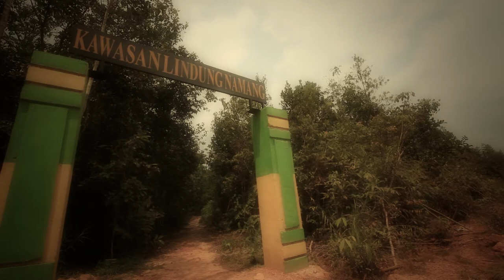HUTAN PELAWAN BANGKA TENGAH bagian 1.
HUTAN PELAWAN BANGKA TENGAH,
Hutan Pelawan berlokasi di Desa Namang, Kabupaten Bangka Tengah, Provinsi Bangka Belitung. Sesuai namanya, kawasan hutan ini didominasi oleh keberadaan pohon pelawan. Pohon berkayu merah yang disebut-sebut sebagai endemik Provinsi Bangka Belitung.

Di kawasan hutan ini, tak hanya pemandangan alam yang disajikan. Warga setempat mencoba berbagai alternatif lain yakni dengan menawarkan wisata malam dan sengat lebah hutan.

Yang unik saat memasuki Hutan Pelawan adalah menemukan pohon pelawan. Pohon ini digunakan oleh penduduk setempat sebagai tiang penyangga tempat merambat tumbuhan lada yang banyak tumbuh di Bangka. Tatkala kulit pohon pelawan terkelupas, maka batangnya berwarna merah.

Kelebihan lain Hutan Pelawan adalah keberadaan lebah yang menghasilkan madu pahit. Ini terjadi karena lebah-lebah tersebut mengisap serbuk bunga pohon pelawan, sehingga madu yang dihasilkan terbilang pahit yang menjadi produk khas Kabupaten Bangka Tengah.

Satu keunikan lainnya lagi, di Hutan Pelawan inilah tumbuh subur jamur pelawan yang dijadikan santapan lezat saat makan bedulang alias makan bersama di saung Desa Namang.